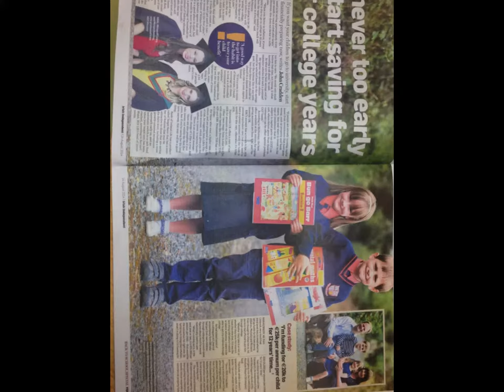Prim-Ed Publishing Staff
Birthdays and staff meetings and get-to-gethers.